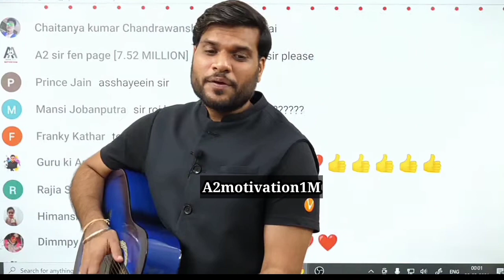A2 सर ने गया Bollywood गाना 😂 | Arvind Arora | A2MOTIVATION 1M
Video credit__A2_Motivation Arvind Arora